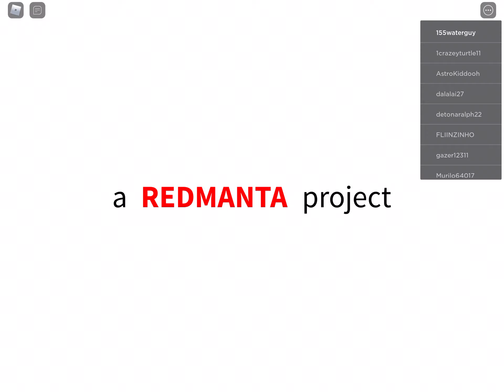PLAYING WORLD ZERO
I’m SO SORRy don’t get mad at me cause it’s short and you wasted this long to watch my video:(